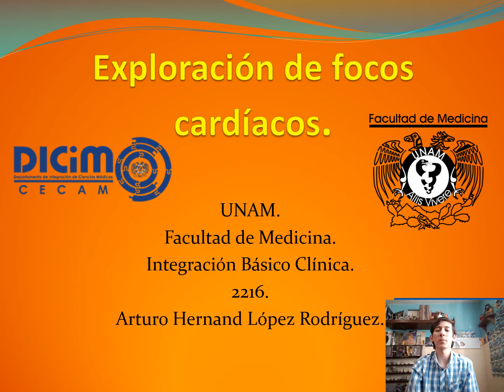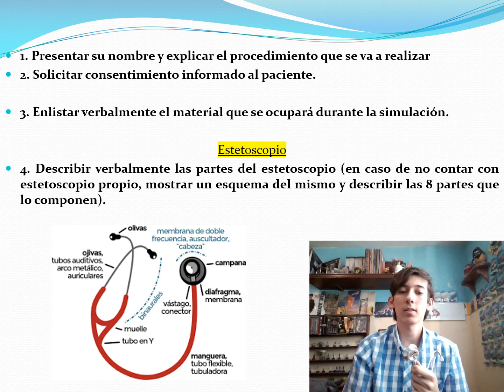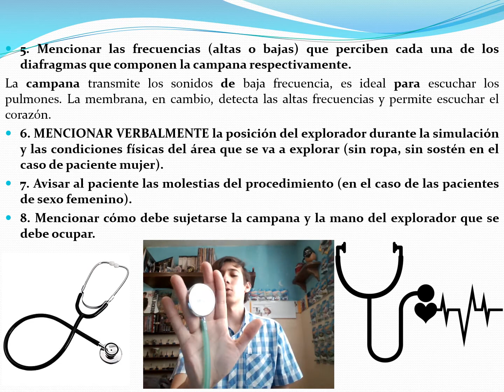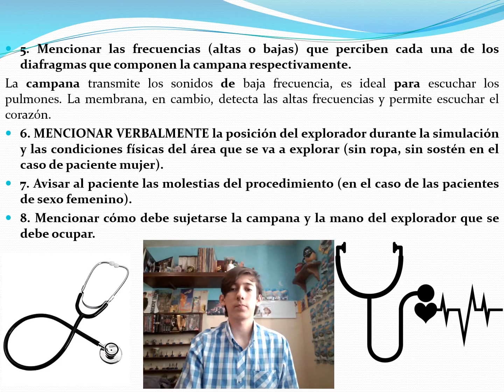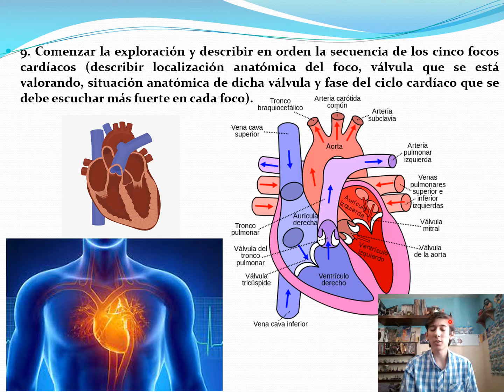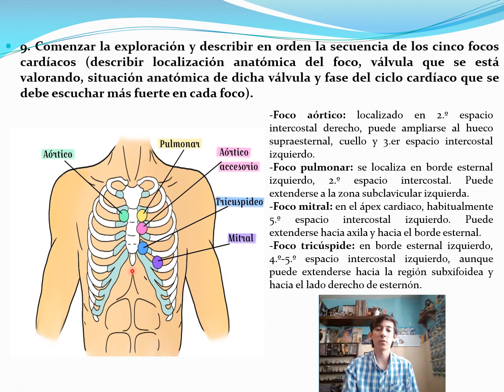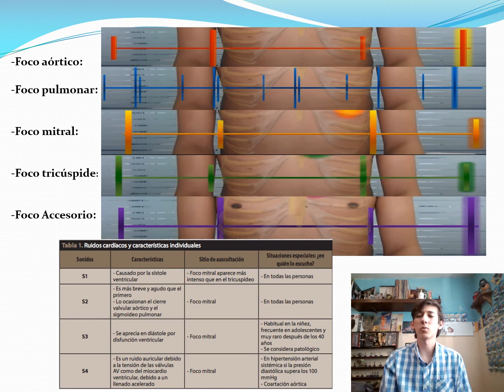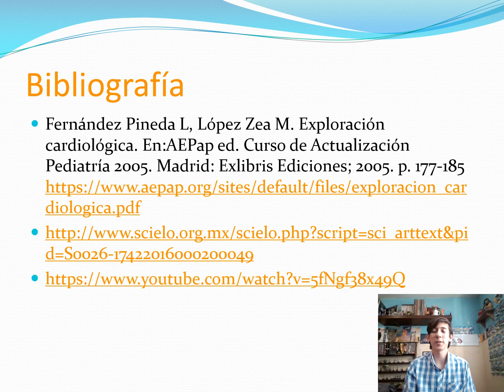👨‍⚕️👩‍⚕️🩺💓Focos cardiacos. ¿Cómo se exploran correctamente? 💛🩺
En este video hablo de como explorar los focos cardiacos, desde la anatomía básica hasta la toma correcta del estetoscopio.